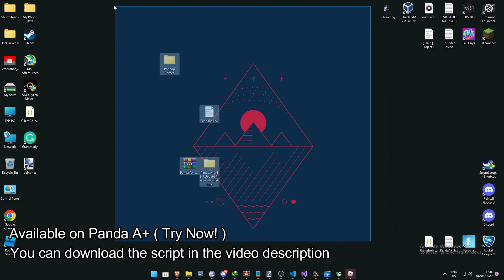NEW! BEST SCRIPT! ( DRIVING EMPIRE! ) ANTI-AFK! / AUTO-FARM! / INSTANT MONEY IN 15 MINUTES!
Click SHOW MORE so you can Find the Script & Executor Used.
Game:

- If the script isn't available on our webpage, means it's not yet uploaded on the Official Site, you either need to use Panda to use it. Panda offers KRNL API & WeAreDevsAPI.

⚠️ COPYRIGHT! ⚠️

5000x blade throwing simulator script,
blade throwing simulator script pastebin 2022,
roblox blade throwing simulator script,
🗡️ forbidden blade slashing simulator ⚔️ script,